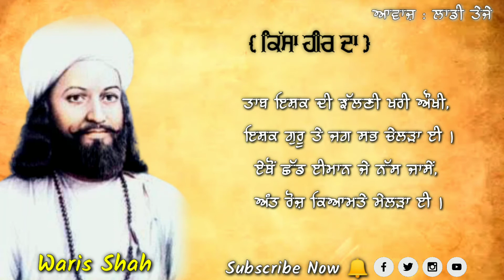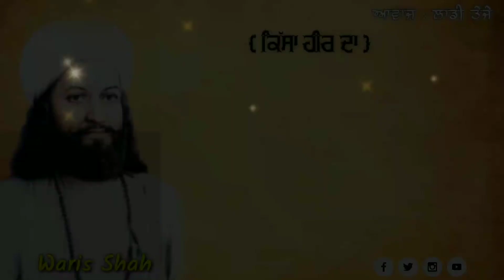Heart touching punjabi kalam | punjabi poetry whatsapp status | Laddy Tejay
Punjabi poetry
Heart touching punjabi kalam
Kissa heer waris shah
Waris shah di heer
Waris shah full movie
Waris shah heer
Waris shah songs
Waris shah kalam
Waris shah
Waris Shah full movie gurdass mann
Waris shah status
Waris shah shyari
Heer waris shah
Heer waris shah kalam
Heer waris shah shaukat ali
Heer waris shah gurdass mann
Heer waris shah songs
Heer ranjha waris shah book
Punjabi qoutes whatsapp status
Punjabi qoutes sad love
Punjabi qoutes songs
Punjabi qoutes status
Punjabi qoutes video
Punjabi qoutes tik tok

SufiPoetry
SufiShayari
SufiKalam
BullehShahPoetry
UrduSufiPoetry
UrduPoetry
UrduShayari
UrduKalam

Punjabi poetry sad status
Punjabi poetry funny
Punjabi poetry tik tok
Punjabi poetry background music
Punjabi poetry surjit patar
Shyari
Shyari tik tok
Shyari status
Shyari hindi
Shyari Punjabi
Shyari videos
Shyari song
punjabi shyari
punjabi shyari Status
punjabi shyari Whatsapp status
punjabi shyari tik tok
punjabi shyari sad love
punjabi shyari Bulleh shah
New Punjabi shyari 2020
New Punjabi shyari status 2020
New Punjabi sad shyari 2020